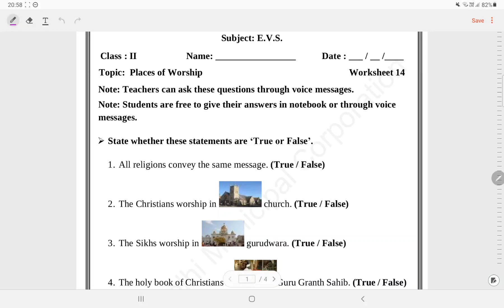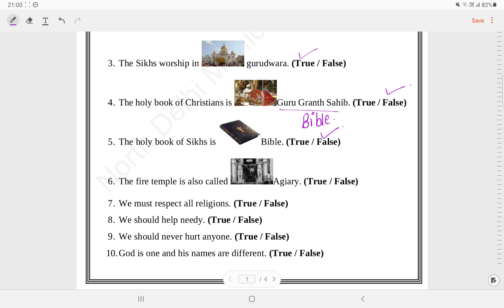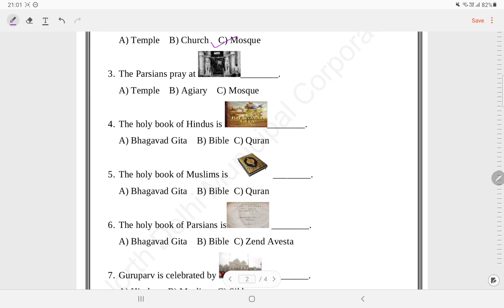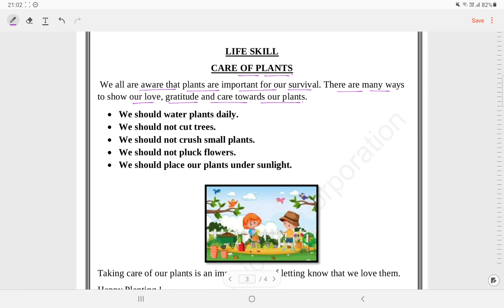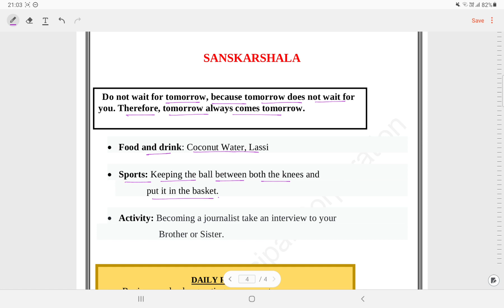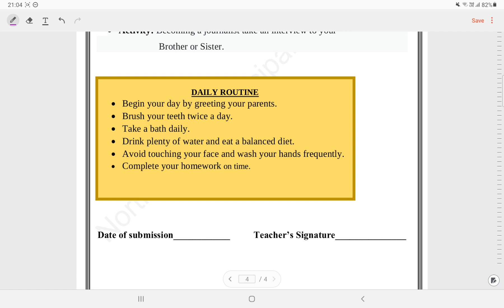Class 2 EVS Worksheet Solution week 14(1/9/21) Topic: Places of Worship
@ *Renuka classes*
📝DOE Worksheet
NDMC
SMCD
EMCD